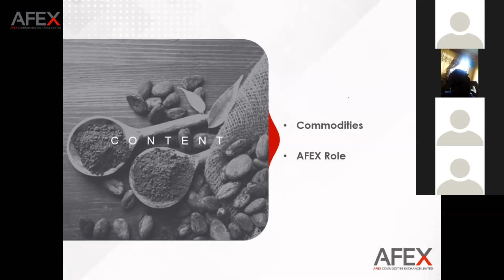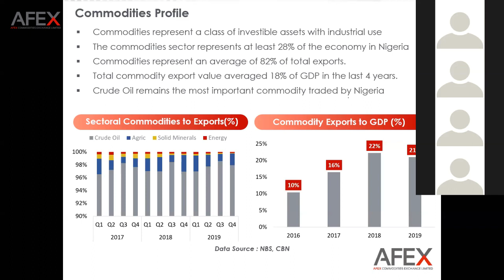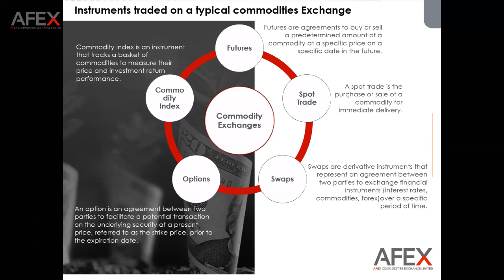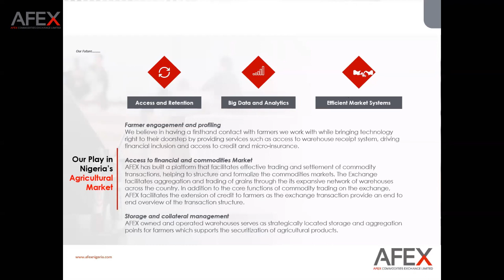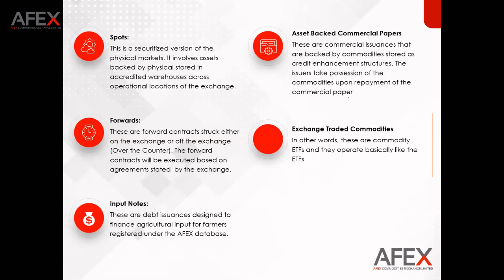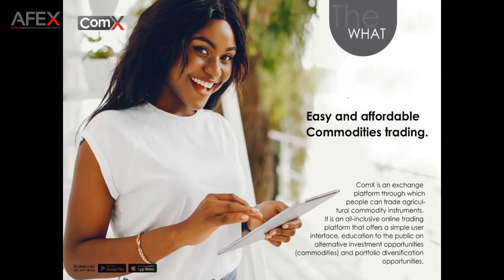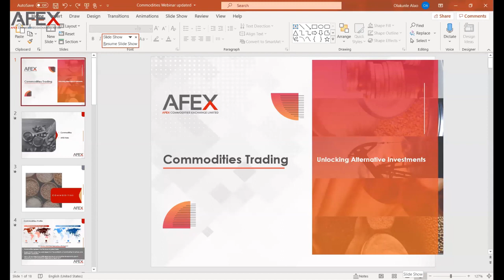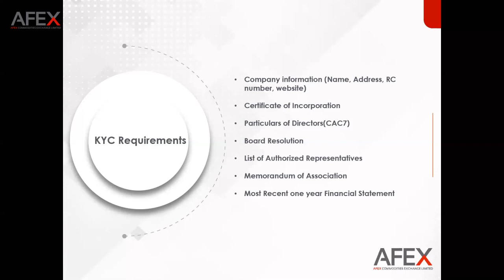Commodities Trading, Unlocking alternative investments 290420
A Webinar about commodities trading in Nigeria and how AFEX is playing a major role in building the sector.